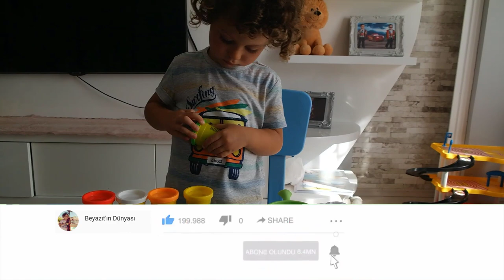Playdoh Mutfak Oyun Hamuru Seti Evde Montessori İle Yemek Yaptık Pişirdik Eğlenceli Çocuk Videosu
Playdoh Mutfak Seti ile oyun hamuru ndan oyuncak sebze, et, balık gibi yemekler yaptık ve oynadık. Playdoh cızbız mutfak setimizin kutu açılımını yaptık ve çok eğlenceli bir çocuk videosu oldu. Renkleri ve yiyecekleri tanıyoruz. Evde yapılabilecek montessori etkinlikleri, montessori ile oyn hamurundan yemek yaptık.